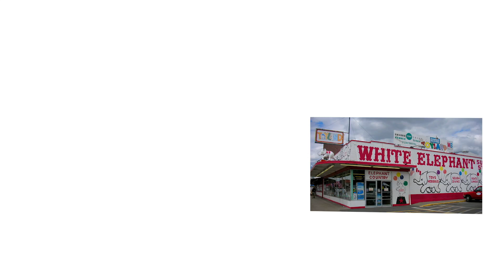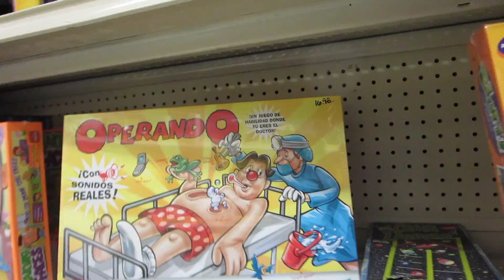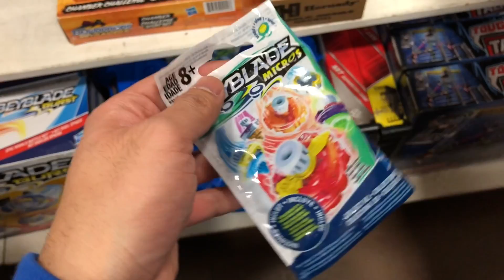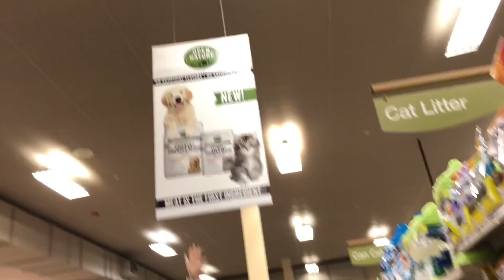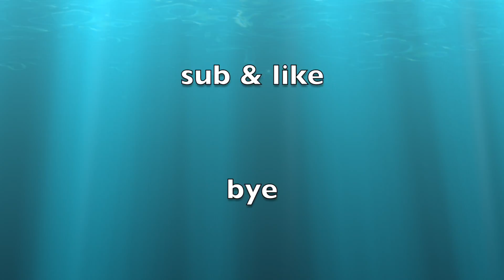WE BOUGHT WHAT?!? *illegal* *gambling*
we're wild and crazy teens XD